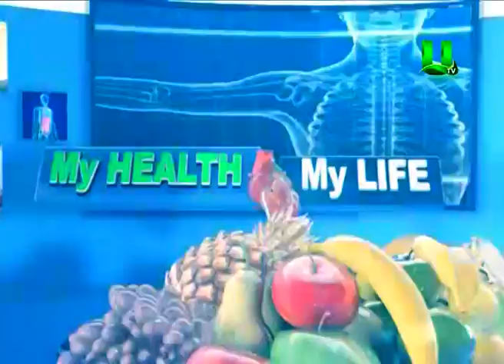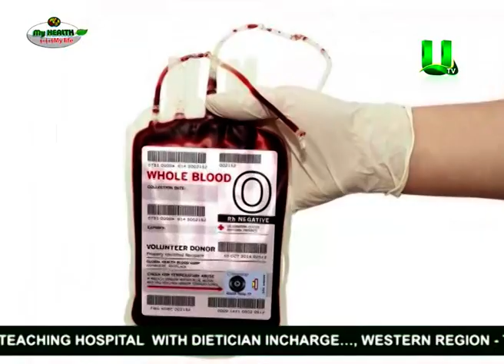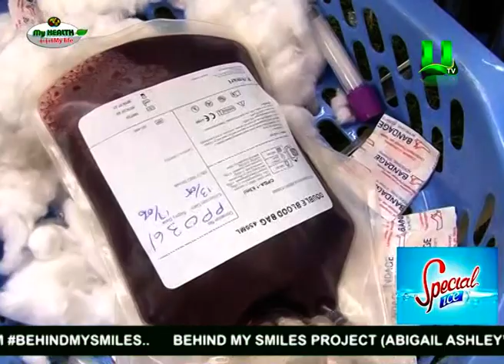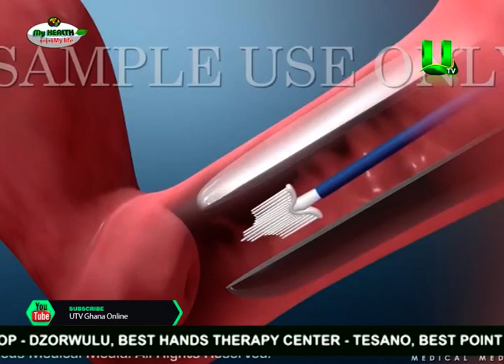My Health My Life: Hello FM Mother's Day Special